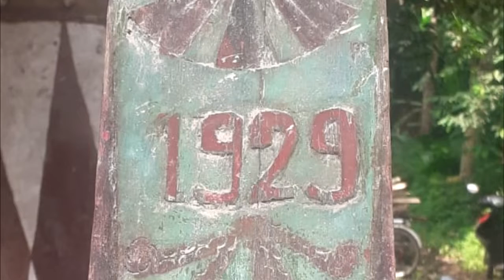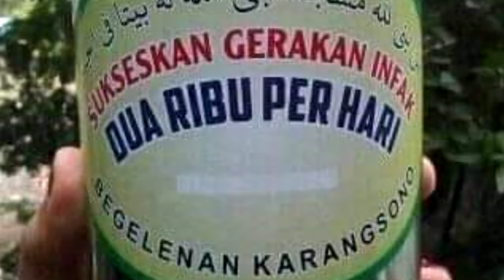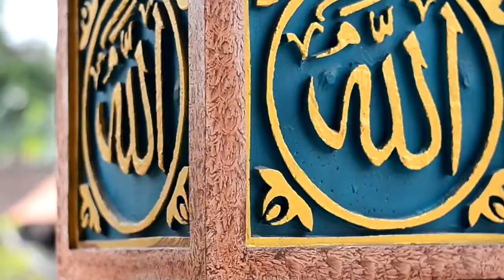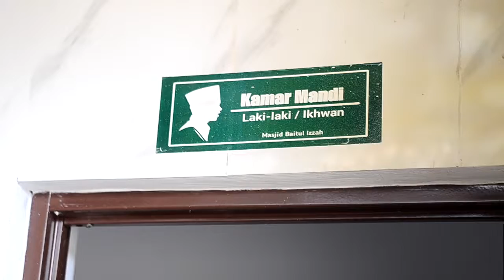Belum setahun masjid ini terbangun megah...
video ini menginspirasi kita semua khususnya umat muslim yg mempunyai hajat untuk membangun masjid atau renovasi,, Baitul Izzah nama masjid ini beralamat di dsn. Begelenan Ds. Karangsono Kec. Bangsalsari Kab. Jember Jatim..
masjid ini bisa di bangun total hanya dgn 348 hr. tanpa bantuan pemerintah atau dana proposal ataupun dari legislatif.. sumber dana murni dari warga setempat dan penarikan amal jariah di jalan... Luarbiasa menurut kami... selamat menyaksikan semoga bermanfaat dan terhibur...